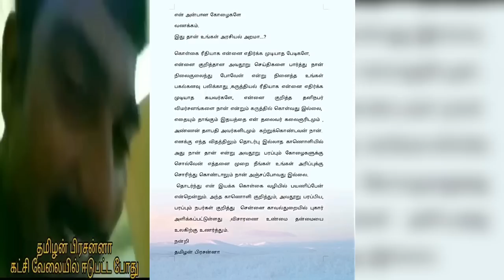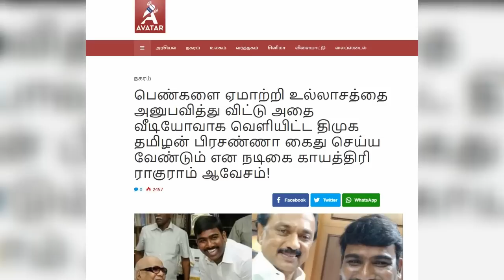சற்றுமுன் : வெளியான Tamilan Prasanna Video | அது நான் இல்லை தமிழன் பிரசன்னா விளக்கம்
அதில் இருப்பது நான் இல்லை தமிழன் பிரசன்னா விளக்கம் | Tamilan Prasanna DMK